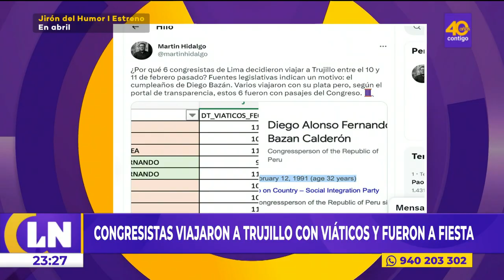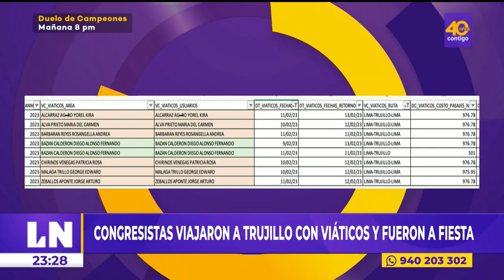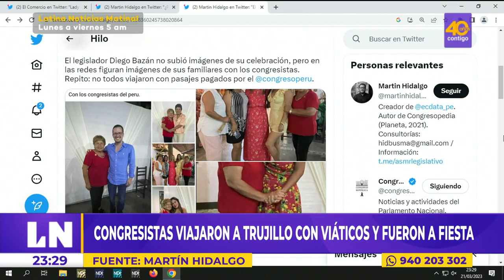🔴 Congresistas viajaron a Trujillo con viáticos y fueron de fiesta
🔴 LNCentral | Congresistas viajaron a Trujillo con viáticos y fueron de fiesta.